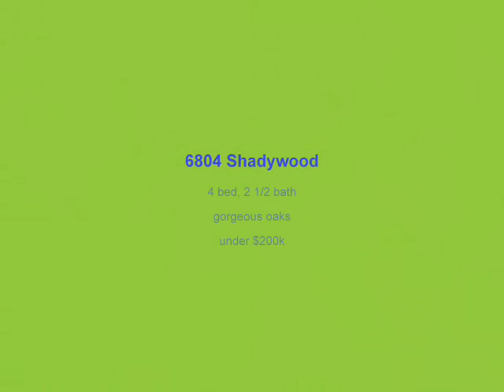6804 Shadywood - south Austin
4 bed, 2 1/2 bath 15 minutes from downtown in South Austin, gorgeous oaks, big yard.